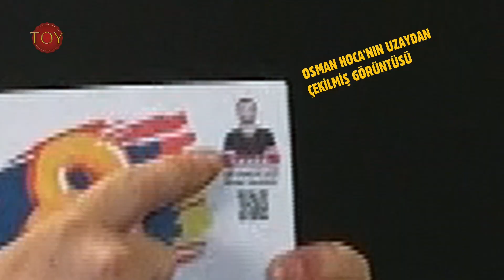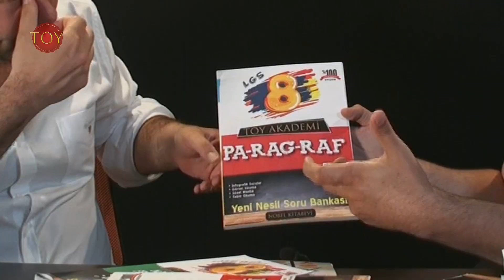TOY Akademi 2020-2021 Yayınları Tanıtımı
Toy Akademi'nin 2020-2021 dönemi için sizler için hazırlamış olduğu birbirinden güzel, zengin içeriklere sahip kitaplarının tanıtım videosunu sizlere sunuyoruz. Koç Destekli T.A.K.İ.P. ve Artırılmış Gerçeklik Destekli (Türkçe, Matematik, Fen Bilimleri, T.C. İnkılap Tarihi ve Atatürkçülük, Din Kültürü ve Ahlak Bilgisi, İngilizce) Soru Bankaları, 10+10 Başarı Branş Denemeleri, Matematik Profesörü, Türkçe Profesörü, Fen Profesörü, Yapabilirsin Planlama Defteri, TMF Yeni Nesil Soru Bankası, Paragraf Soru Bankası videomuzda tanıtıyoruz.